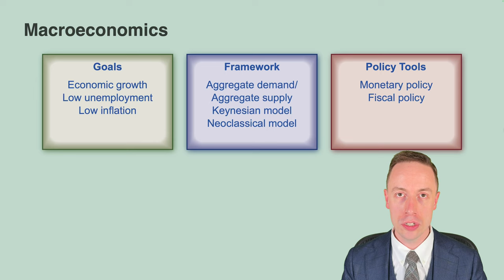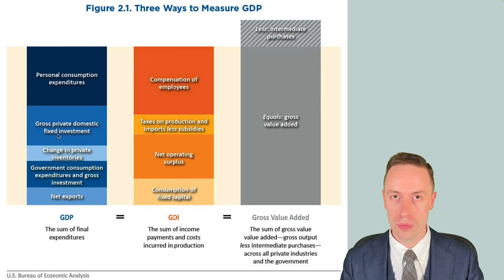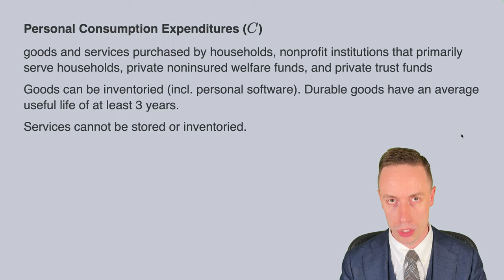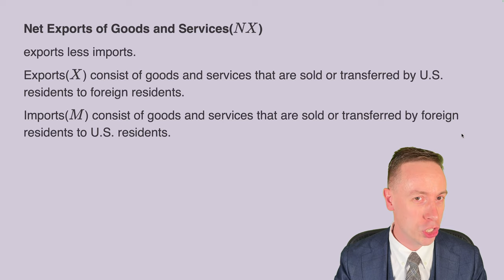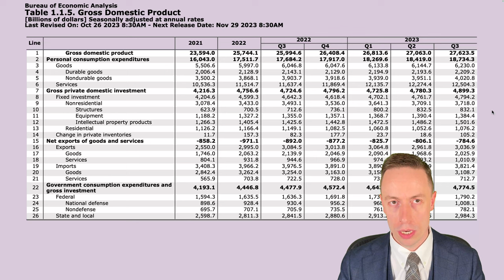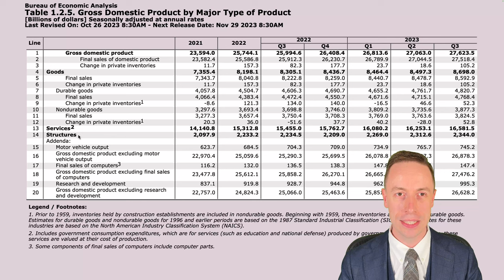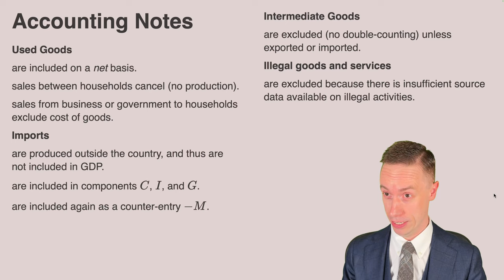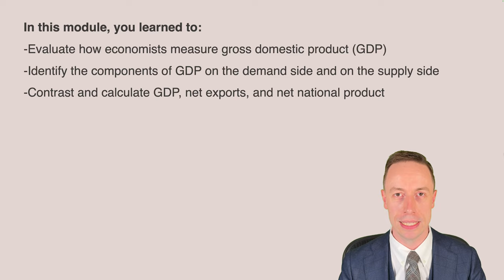Measuring the Size of the Economy: Gross Domestic Product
Principles of Economics lecture based on the OpenStax Principles of Economics textbook, which covers both Principles of Microeconomics and Principles of Macroeconomics.

Hardcover full-color print version

Enroll in one of my courses for college credit.
Earn your associate degree in business.